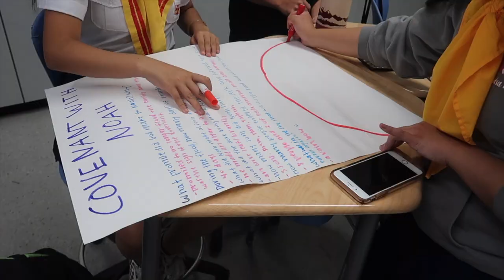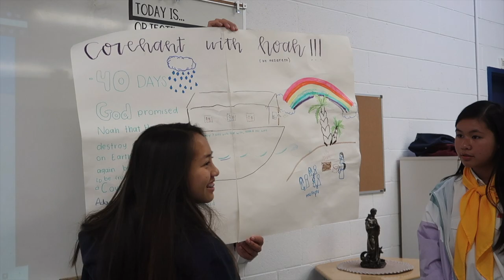Day In The Life of a Huynh Truong | November 10, 2019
Dinner with the HTs on Nov 9
Lion dance practice, McDonalds run, Covenant with Noah, Ca Tam Biet, Nghiem Tap review, Be Mac

CAMERA GEAR
Main Camera: Canon PowerShot G7 X Mark II
Other Camera: Canon EOS Rebel T3i
Similar product